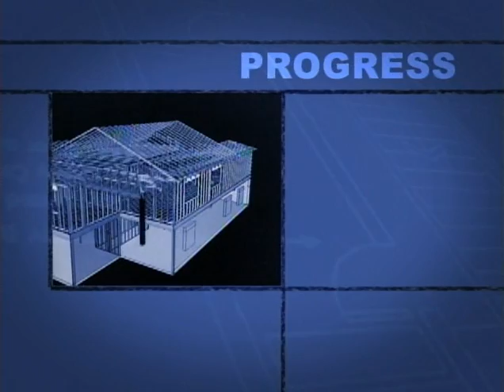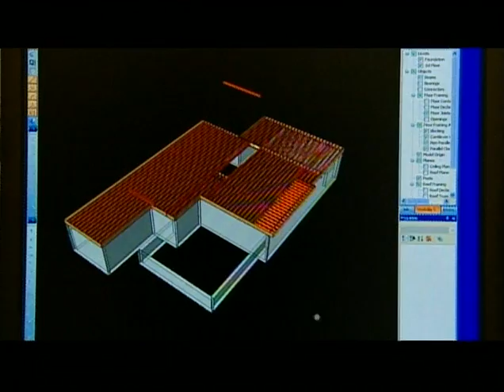Wood Framing Technology Advance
InteFrame - Nampa, Idaho

Reality Building Design
Performance Engineers
Idaho Truss and Component Company
SteadFast Framing Company